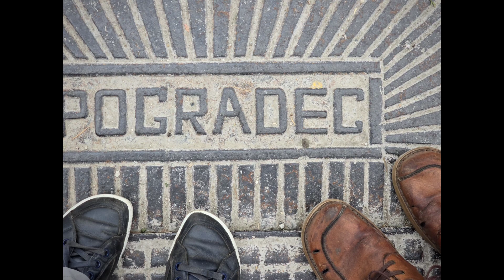BCA6 Ohrid, North Macedonia to Pogradec, Albania - Balkans Cycle Adventure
Balkans Cycling Adventure - BCA. Cycle Day 6: Ohrid, North Macedonia to Pogradec, Albania. 38 km  396 vm. Connal Tours European Cycling Tour 2024. Connal Kit for all your cycle touring clothing.
Promenade cycle along the lake for a distance before going onto the only road we could take today. A shorter distance but with 3 mean hills to negotiate. A number of fishing villages then a stop at the Museum of Water – Bay of Bones 1200-600BC pile dwellers living on the water. Entertained in the carpark by a local beekeeper from the mountains with his bootload of honey, pollen & some potent honey grappa. A sip of this liquor must have helped get up the first hill. Stopped at the last roadside store before the final climb. Bananas & fruit drink helped get us over this one. This part of the road was in the process of being prepared for a new laying of bitumen - machine had gone over it roughing the surface up. Roadworks were retarring the long downhill we were due to take. Steep downhill on freshly tarred road - took it easy. Then a flattening of the road back to lakeside level. Took a detour to visit Svet Naum Monastery – large complex well positioned for quiet contemplation overlooking the lake. Several smaller chapels over the springs. Then only a short distance to the border crossing. First, a farewell to North Macedonia, then about a kilometre of no man's land before arriving at the Albanian entry point. About 8 more km and we were at our destination of Pogradec. Old bunkers evident every 200m along the waterfront. Great to see a team of workers raking & heaping rubbish from the water’s edge. Our hostess Klara & her husband welcomed us to our 8th floor apartment with views over the lake. Supermarket at ground level being very handy.
Cycle Day 6 of 45 over 10 weeks cycle touring covering over 2400km in a loop circuit of the West Balkans in Europe through 8 countries. Connal Kit for all your cycling touring clothing. Connal Tours European Cycling Tour 2024.  connalkit.com.au 8May2024.